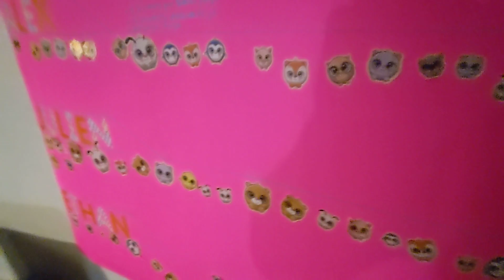Happy 8th birthday twins!